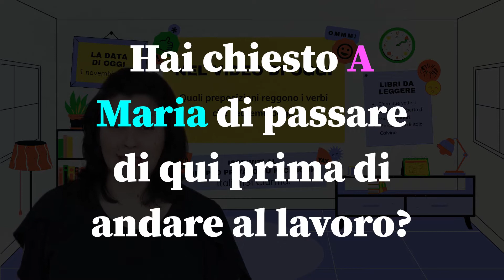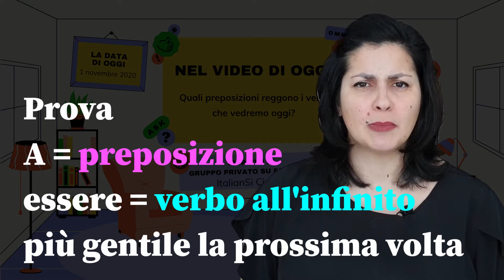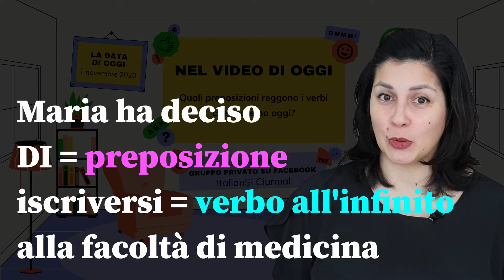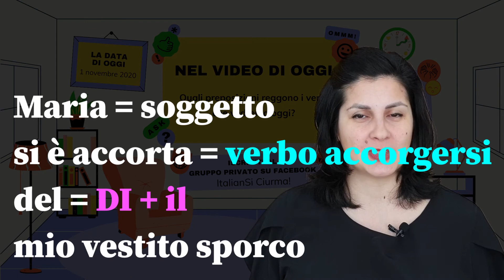Quali PREPOSIZIONI reggono questi 8 VERBI? | Learn Italian | Impariamo l'italiano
Ciao Ciurma!

Oggi vediamo insieme quali preposizioni vanno messe dopo questi 8 verbi molto usati in italiano. :)

TI ASPETTIAMO!!! 💚